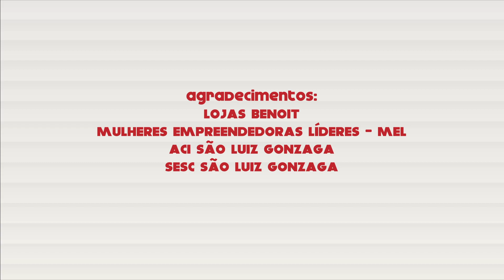Especial Inspire-se MEL | Notícias Daqui T1E5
No Notícias Daqui, Larissa Dorneles apresenta reportagens especiais com temas de relevância social nos mais variados segmentos. Estreia toda quarta-feira às 20h30min.